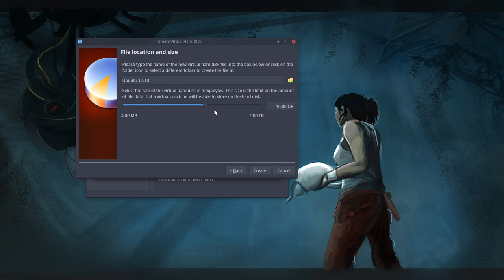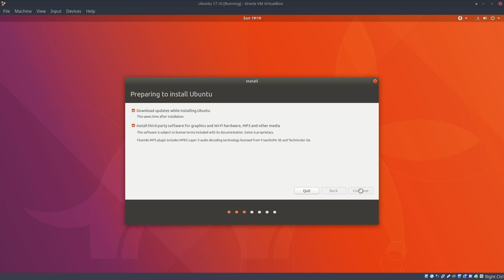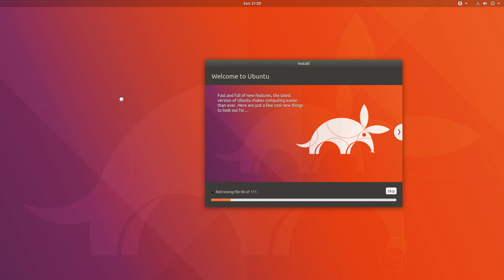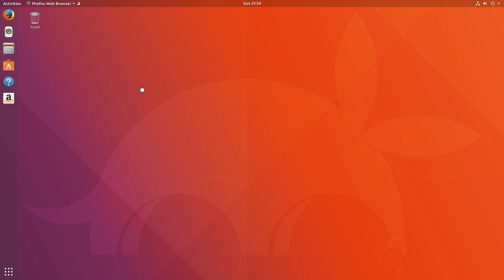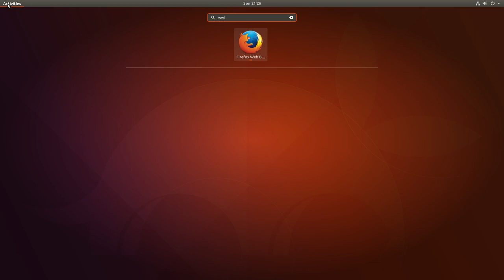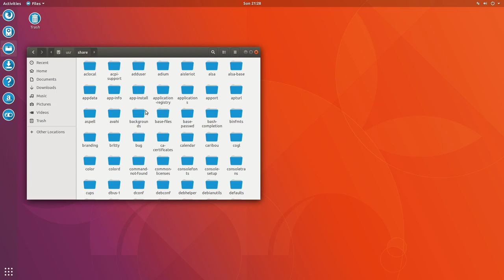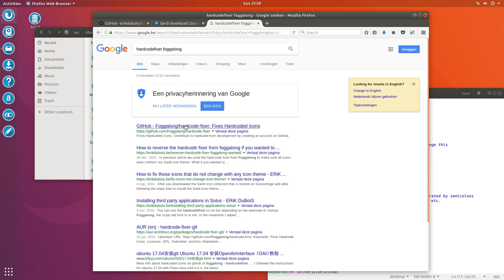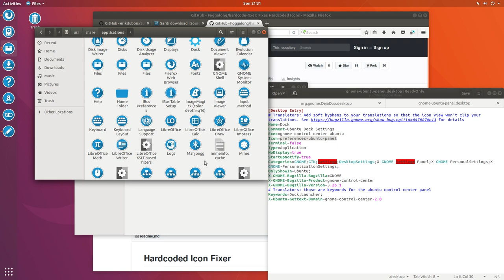Visited Ubuntu 17.10 - checking the Sardi/Surfn icons - MUTE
Updating Sardi and Surfn icons

2 icons to fix

do you know the hardcode fixer script?

Sardi icons at sourceforge
Surfn icons at github from erik dubois

Great test for the new released version of ArchMerge 6.1